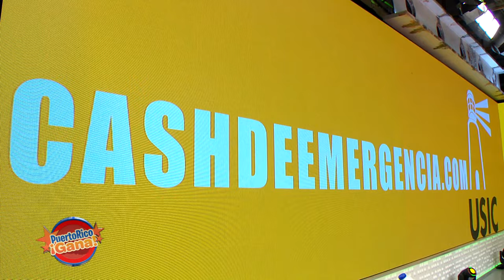08 PR GANA 08 26 21